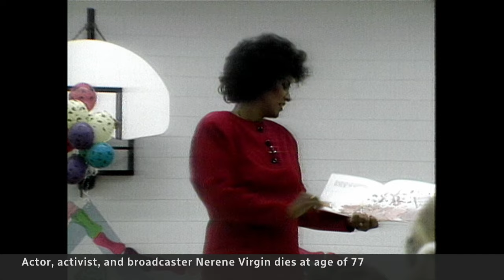Nerene Virgin, Today's Special star and Black history educator, dead at 77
Nerene Virgin, a former actor, public broadcaster, anti-racism advocate and educator also known for her trailblazing work, has died in Burlington, Ont., at age 77. She became known for her role as a TV host and played the character Jodie on the children's show Today's Special.